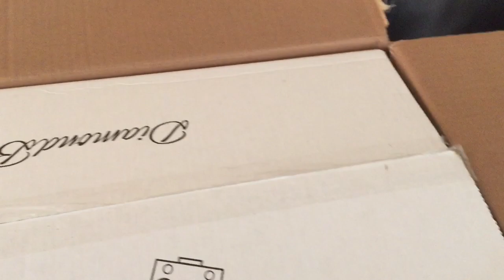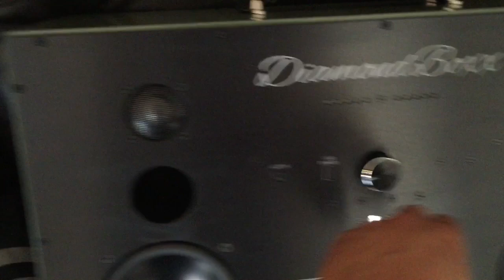My new toy the DiamondBoxx!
Just got this dope boom box in today